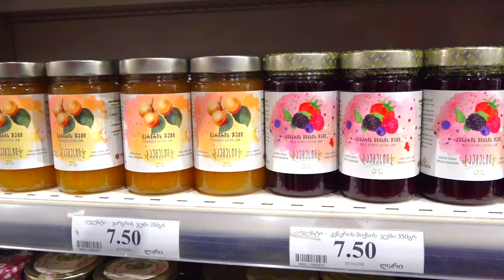ემილია როგორ აღმოჩნდა ალისას საოცრებათა ქვეყანაში